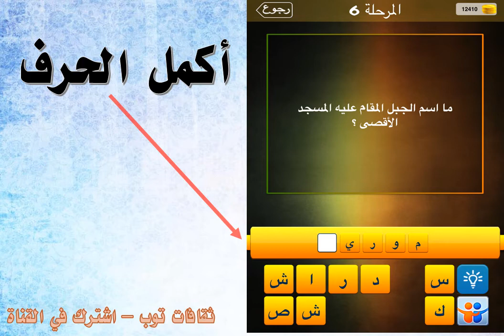ما اسم الجبل المقام عليه المسجد الاقصى ؟